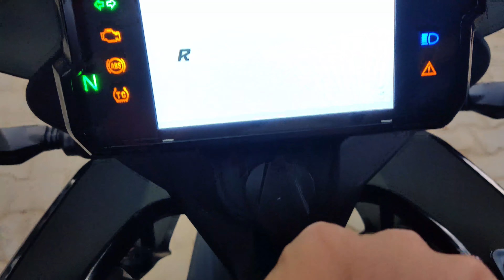Taking Delivery of 2020 KTM 390 Adventure||Delivery during Lockdown 4.0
Finally after long wait I got my 390 adventure delivered from KTM Indiranagar, therefore I am excited to share the awesome moment and taking delivery of my new bike.
Hope you would like the video and feel like part of the new family.
Note: For best experience watch the video in high quality resolution :)
Raj RideStories
Bike – Dominar 400
Action Camera – Go Pro Hero 7
Helmet – MT
Intercom – BTS2
Riding Jacket – Alpinestars
Riding Pant - Zeus